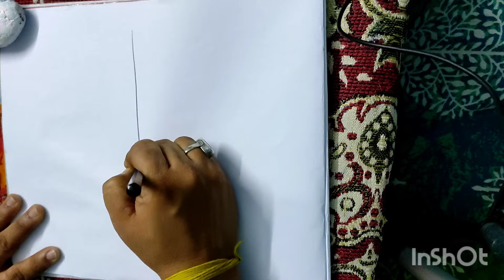How to draw a 🪁 Kite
We all have children in our home and this video is for children ,as they can draw anything by using easy steps with professional Artist Sudeshna Chakraborty...